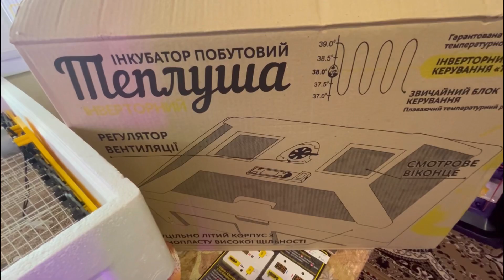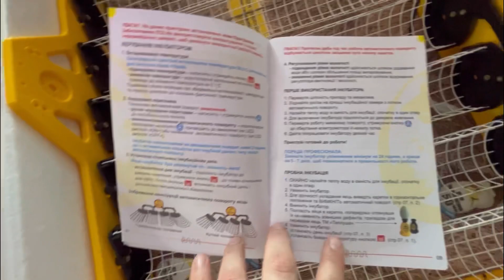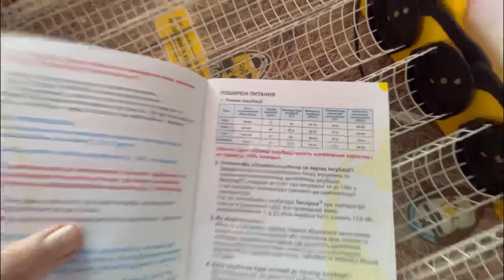❌НЕ ЗАКЛАДАЙТЕ ІНКУБАТОР⛔️поки не подумаєте головою🇺🇦НЕ ВТРАЧАЙТЕ ЧАС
З чого розпочати свою інкубацію! З цих питань треба починати і відповісти собі.